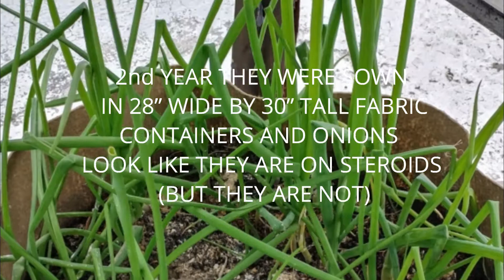Difference in Growing in Large Containers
Going on my second year at gardening, here I show the different results of growing in small confined containers to large ones. It's tempting to grow more in smaller spaces, but that's not the right way.